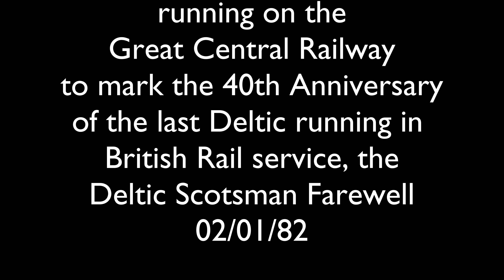55 019 Royal Highland Fusilier, 40th Anniversary of the Deltic Scotsman Farewell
To mark 40 years since Deltics ran in British Rail service the Great Central Railway and Deltic Preservation Society ran an event using 55 019 Royal Highland Fusilier. The final run of the day, seen here at Kinchley Lane, was done with both power units running